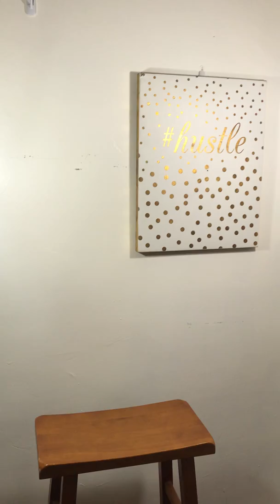Getting Started Selling On Poshmark Part 1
Hey everyone!
This is SkirtsSewPretty giving you guys yet another Dope video explaining how to get started selling on Poshmark! In this video I explain the supplies needed to get started, go over some key rules, and help you get focused!

Follow me on Poshmark
Join me on Poshmark, the #1 app to buy & sell fashion.